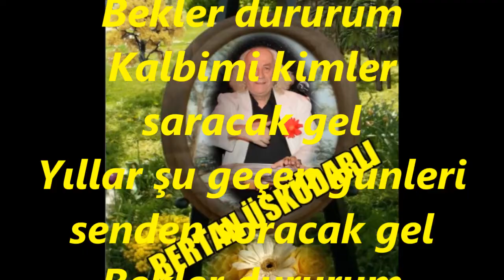Bertan ÜSKÜDARLI-Bülbül Susacak Bahçede (NİHAVEND)R.G.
SOLİST:
*BERTAN ÜSKÜDARLI*
VİDEOYU YAPAN
*RECEP GAYRETLİ*
GÜFTE: BERTAN ÜSKÜDARLI
BESTE: BERTAN ÜSKÜDARLI
USUL:  AKSAK
MAKAM:    NİHAVEND
Bülbül Susacak Bahçede Güller Solacak Gel
Bekler dururum Kalbimi kimler saracak gel
Yıllar şu geçen günleri senden soracak gel